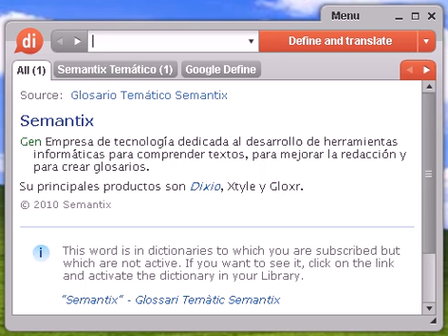Definición de bingo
bingo, diccionario, definición, significado, español, castellano, dixio, bingos